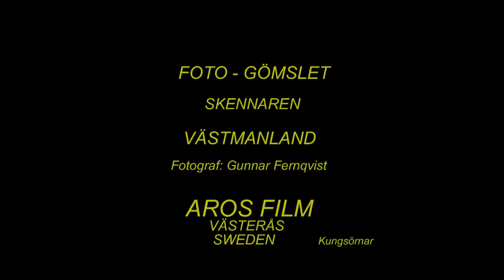FOTO - GÖMSLET PÅ SKENNAREN I VÄSTMANLAND Klipp - 2171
Foto-Gömslet på Skennaren i Västmanland. Kungsörnar på Åtel.  Februari 2013. Eagles in Sweden,  AROS FILM Fotograf: Gunnar Fernqvist. Västerås. Sweden.  (Rf-X.)